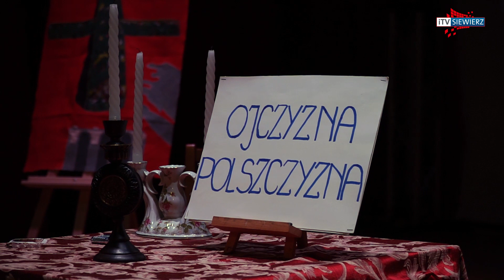iTVRegion -Teatr Integracyjny Uniwersytetu Trzeciego Wieku w Zawierciu na scenie MGCKSiT w Siewierzu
W poniedziałek 24 kwietnia Uniwersytet Trzeciego wieku w Siewierzu gościł aktorów z Teatru Integracyjnego Uniwersytetu Trzeciego Wieku w Zawierciu.

Na deskach sceny MGCKSiT można było ujrzeć 12 aktorów, którzy zaprezentowali spektakl pod tytułem ojczyzna polszczyzna.

Uniwersytet Trzeciego Wieku w Siewierzu stale współpracuje z zaprzyjaźnionymi Uniwersytetami z innych miejscowości.

Rok akademicki w pełni, stąd bogata oferta zajęć dla siewierskich słuchaczy.

Zachęcamy do śledzenia funpagu UTW w Siewierzu, skąd można się dowiedzieć o pozostałych ciekawych zajęciach.